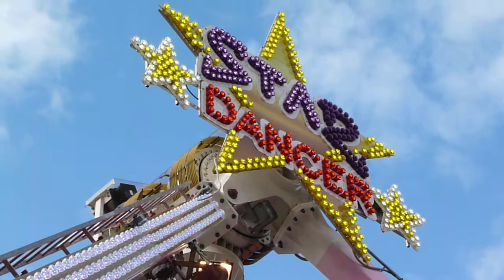Star Dancer [Street Fighter - Technical Park] Laubscher - Braderie Bruntrutaine 2012 Porrentruy (Ch)